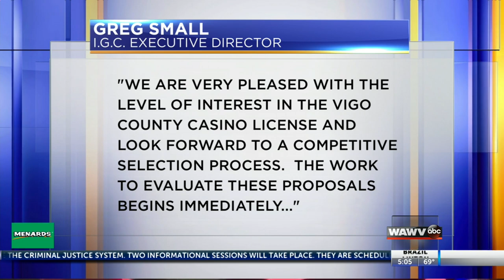Four companies apply for vigo county's casino license